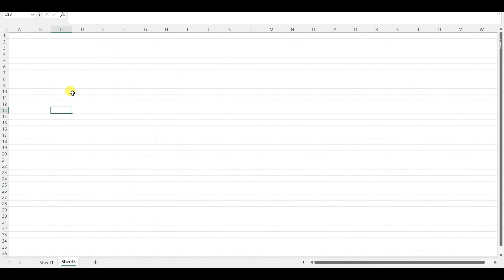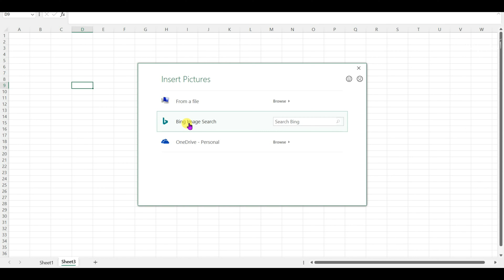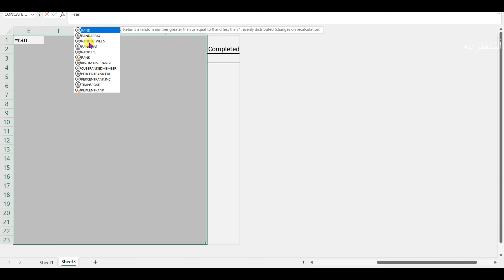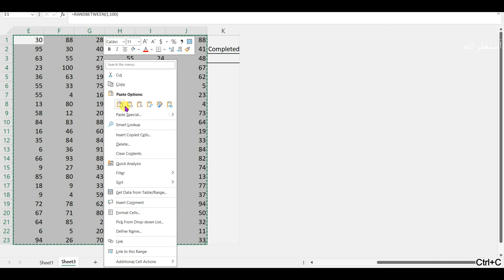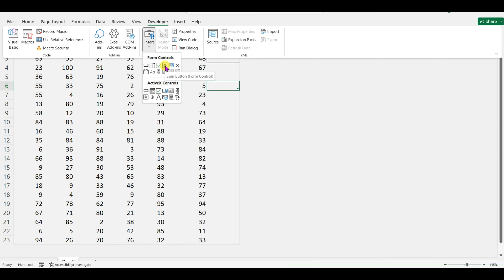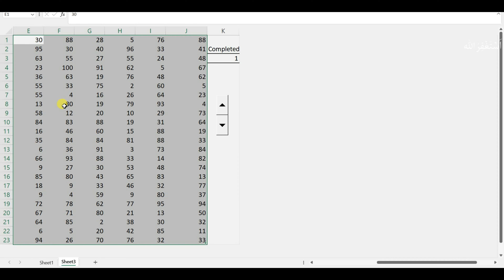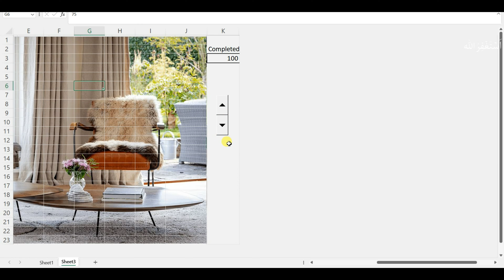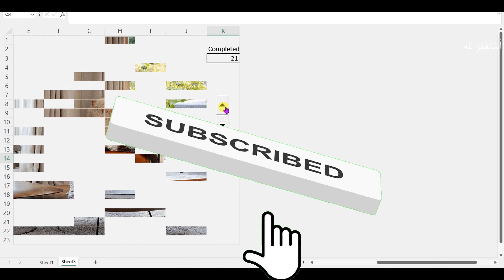Excel Fun Trick Dynamic Conditional Formatting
in this Excel Tutorial of Excel Fun Trick   Dynamic Conditional Formatting we learn some Excel magic! In this exciting tutorial, we'll explore a fun trick involving Conditional Formatting that will take your Excel skills to the next level. 🎩🔮

Here's what you'll learn:
1. 🌆 Insert a picture in the Excel background for a stunning look.
2. 🔄 Add a spin button to your sheet for interactive control.
3. 🔍 Select a single picture and cleverly hide all other rows and columns on the sheet.
4. 🎨 Customize your picture by adding colors to make it pop.
5. 🔢 Generate random numbers on the picture for a dynamic effect.
6. ✨ Apply Conditional Formatting with a new rule to remove the format when a certain condition is met.
7. 📸 See the magic happen: The picture becomes visible when you press the spin button upward!

Don't miss this opportunity to enhance your Excel skills and create visually appealing, interactive spreadsheets. Watch the full tutorial now and become an Excel wizard! 🎓💼

Some Use full Videos for your.

4.How to Use Flash Fill 4 Instant data Transformation (Save a lot of Time): Flash Fill Mystery Magic

6. If Condition in Excel |IF Excel Formula With Multiple Condition| IF AND OR logical operator in Excel

PK: An Excel Expert
Excel Tutorials by EasyClick Academy
MyOnlineTrainingHub
Leila Gharani
MrExcel.com
Kevin Stratvert
Advanced User
Tutorialspoint
Excel for Beginners
ThioJoe
Computer Gyan Guruji
Chandoo
Hisham Sarwar
Deepak EduWorld
Computer Gyan
mybigguide
Learnit Training
Computers adda
Kenji Explains
Tutorialspoint